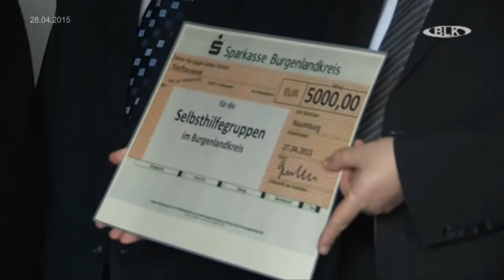5000 Euro Spende an Selbsthilfegruppen Burgenlandkreis von Landrat Götz Ulrich